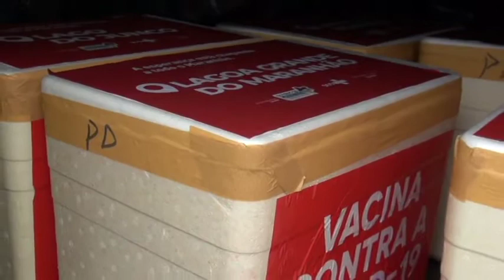GOVERNO DO ESTADO ENVIA MAIS UMA REMESSA DE VACINAS DE COMBATE À COVID 19 A REGIONAL DE PEDREIRAS